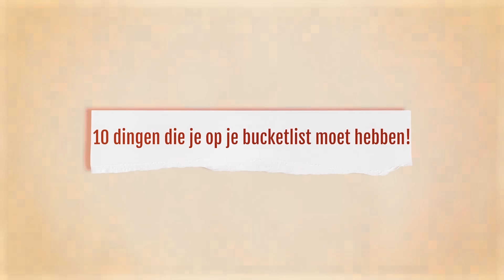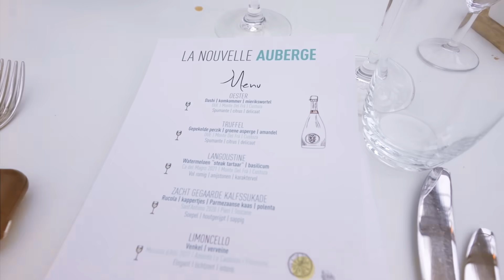Ik Voltooide De Extreemste Bucketlist In 100 Uur!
Wij voltooiden onze volledige bucketlist in 100 uur!

Hoi, wij zijn Rik en Jesper van Glowmovies! Wij zijn gewone jongens die bijzondere dingen doen. 🛠🎢🌊